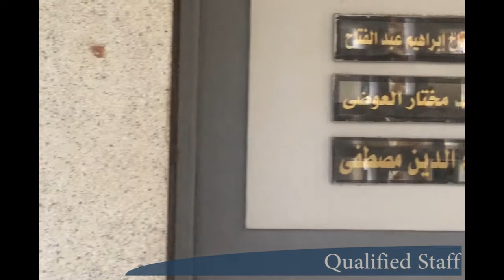El Pop Amr Samir